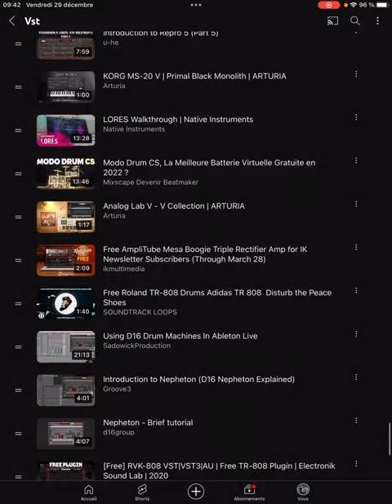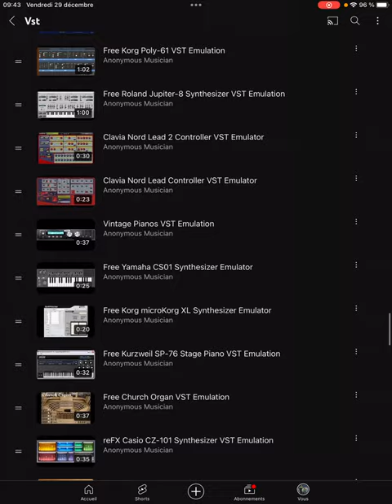Ma playlist VST